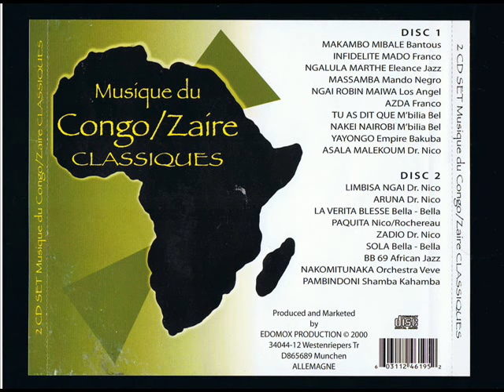African Jazz - BB 69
this song was composed by jean bombengo avec le'groupe voix africa